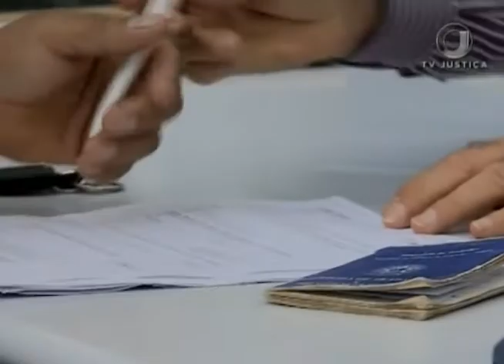Jornal da Justiça 2ª edição - Liquidação Bancos (06/03/17)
A cobrança de tarifa por liquidação antecipada de débito, feita pelos bancos,  é proibida apenas para os contratos assinados a partir de 10 de dezembro de 2007. A decisão é  do Superior Tribunal de Justiça. Confira a reportagem de Kátia Gomes.